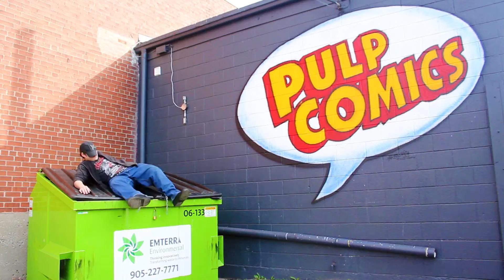Pork and Beans - Topher Whiteman MV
Topher Whiteman is an award-winning broadcaster based out of Niagara Falls, Ontario, Canada.